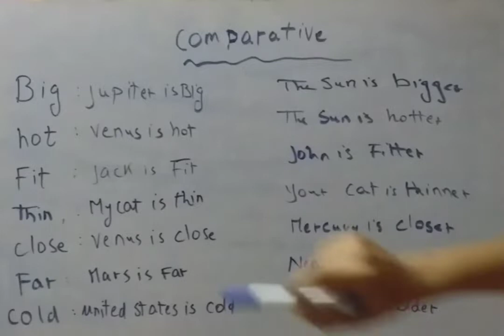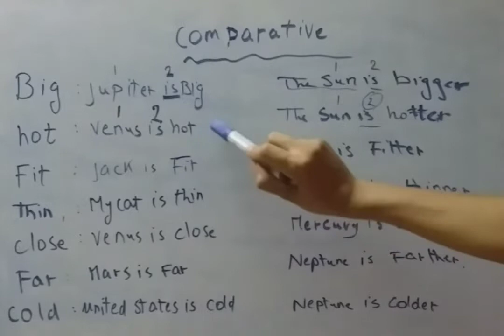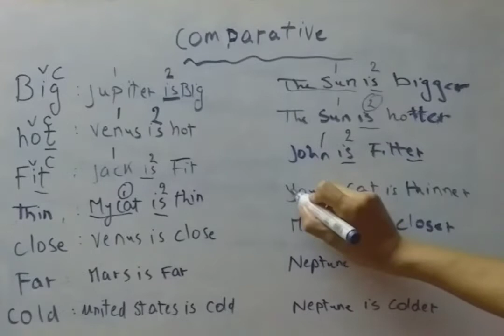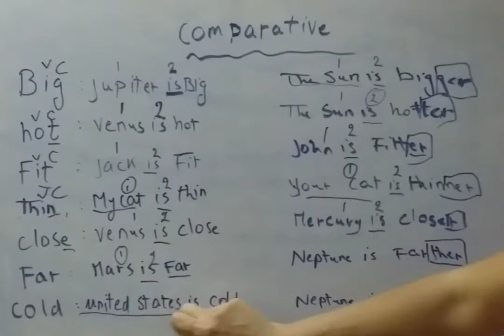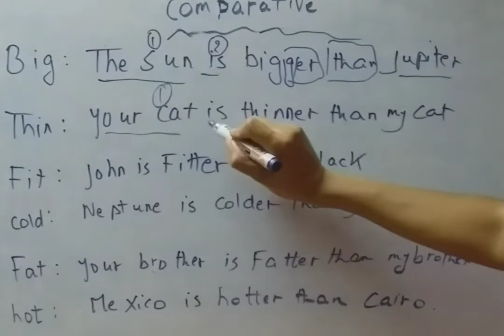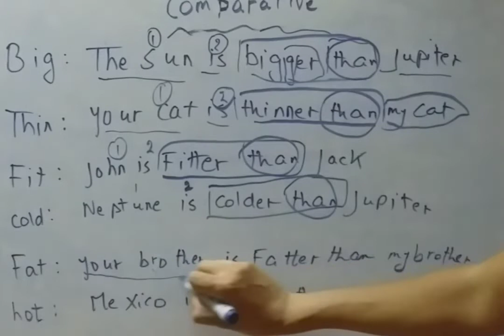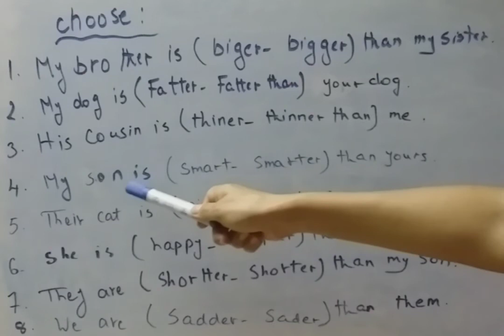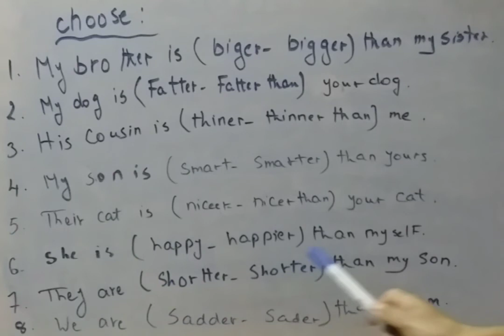Lesson 7 For Second Primary / الحصة السابعة لسنة تانية أبتداءي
دروس online